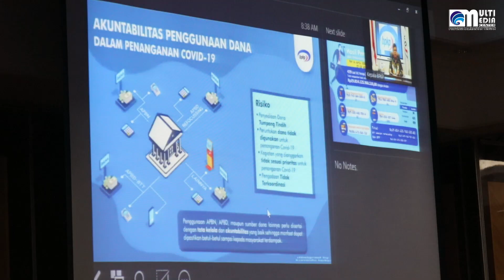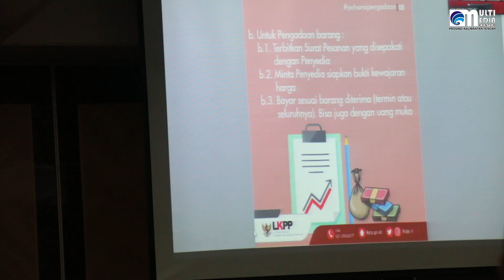MMCnews : Vicon Lanjutan Kemendagri Dengan Pemda Se-Indonesia & Percepatan Penanggulangan Covid-19.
MMCnews : Vicon Lanjutan Kemendagri & Pemda Se-Indonesia, Penanganan ,Pencegahan & Percepatan Penanggulangan Covid-19.